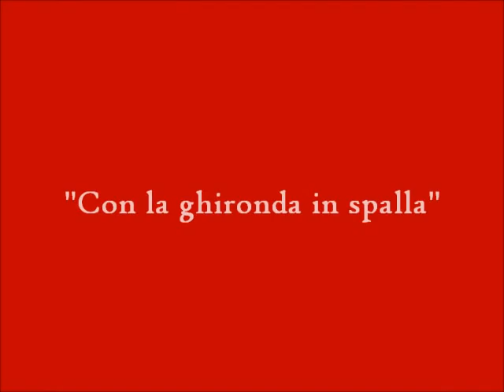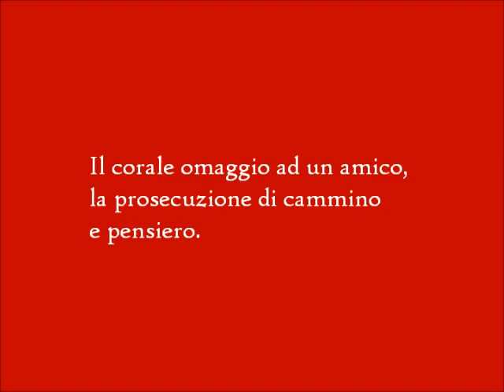"Con la ghironda in spalla"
Video realizzato per
Giornata di studio, riflessione e musica
dedicata ad ALBERTO CESA.
Torino, 14 dicembre 2010.

PRIMO APPUNTAMENTO:
h. 14 - Giornata di studi "Dentro quattro decenni di piccola e grande storia"
Auditorium "G. Quazza" - Palazzo Nuovo (Università degli Studi di Torino), Via Sant'Ottavio 20.

Testimonianze e letture di un'esperienza culturale raccontata da Alberto Cesa nel libro "Con la ghironda in spalla" (che sarà presentato in questa sede). Il lungo viaggio di un suonatore controcorrente. Spunti, racconti, appunti e contrappunti, dagli anni '60 ad oggi.

Relatori:
Febo Guizzi, etnomusicologo, Università degli Studi di Torino
Stefano Arrighetti, Presidente dell'Istituto E. De Martino
Corrado Borsa, ANCR (Archivio Nazionale Cinematografico della Resistenza)
Franco Castelli, etnomusicologo, Centro di ricerca Giuseppe Ferraro di Alessandria
Valter Colle, etnomusicologo, editore
Alberto Lovatto, storico ed etnomusicologo Istituto per la storia della Resistenza e della Società contemporanea nelle provincie di Biella e Vercelli.

SECONDO APPUNTAMENTO:
h. 21 - Concerto "Alberto Cesa, un canto vivo"
Il corale omaggio ad un amico, la prosecuzione di cammino e pensiero.
Sala Concerti del Conservatorio "Giuseppe Verdi" di Torino, Piazza Bodoni 8. Ingresso libero.

Sul palco si avvicenderanno:
i musicisti di Cantovivo
Donata Pinti (cofondatrice del Cantovivo)
Fausto Amodei
Toni Asquino
Rudi Assuntino
Gualtiero Bertelli (dal Veneto)
Sergio Berardo e Dino Tron (Lou Dalfin)
Sandra Boninelli (dalla Lombardia)
Roberto Cesa
gli Egin
Franco Madau (dalla Sardegna)
Gastone Pietrucci (La Macina, dalle Marche)
Marino e Sandro Severini (Gang, dalle Marche)
Lino Straulino.

(Video realizzato da Ilaria Guccione)